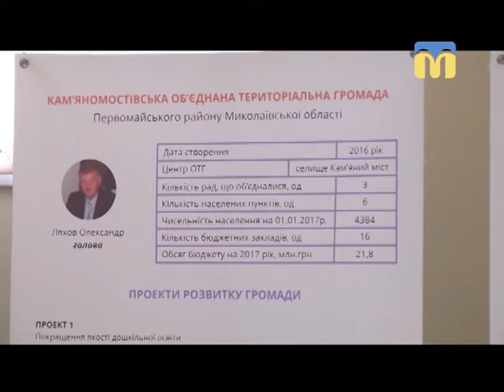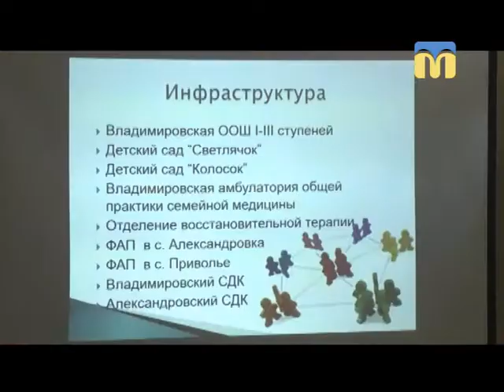Телевізійні новини Миколаївщини - 17:00 - (10.04.2018)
Інформаційна картина дня (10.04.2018) поглядом кореспондентів телеканалу “Миколаїв” (випуск новин — 17:00):
- Миколаївщина в диму: люди палять очерет;
- стартував прийом проектів для участі в програмі “Громадський бюджет”;
-  100 днів після виборів: звітують голови об’єднаних територіальних громад;
- презентація картин миколаївської художниці Стефанії Чаплигіної.

Ведуча програми — Ірина Заіка.